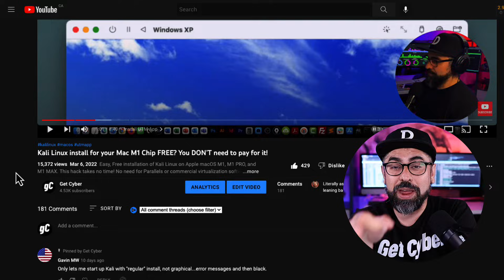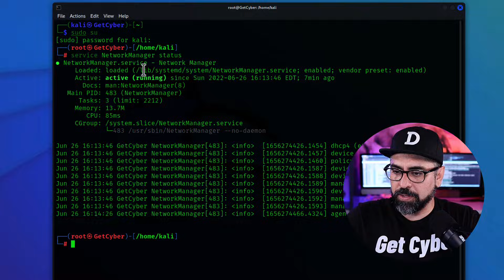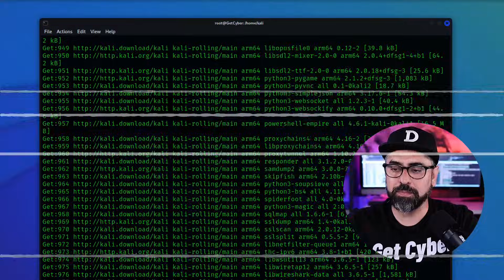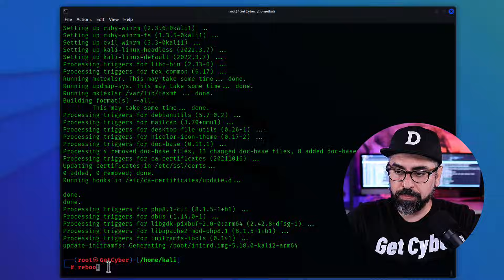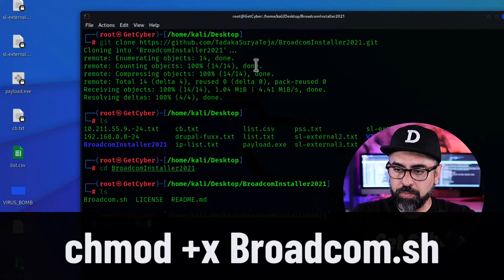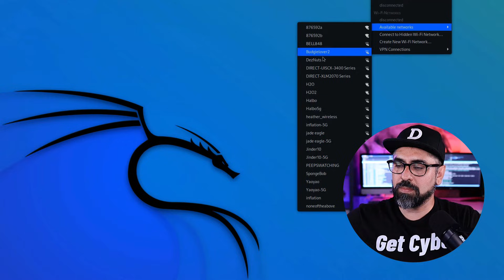Why is my Kali Linux not connecting to Wi-Fi? 😱 // 100% Problem FIXED!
UPDATE; If this does not work for you, check out the Kali knowledge base here. I hope it helps

"My WiFi is not working. I'm using a MacBook Pro 2013. I'm installing Kali right on the machine. Help!"

NOTE: This is for people running bare metal OS on old computers NOT virtual machines. Also that you can connect via ethernet cable so you can download the Broadcom driver. FYI VMs can connect to the WIFI from host OS  via network adapter. Wifi won’t show on Kali VM.

Most likely your wireless adaptor is not working on your Kali Linux. The key here is to install the Broadcom driver. After encountering this problem myself a while ago, I looked for a few solutions online and I did not find anything that would help me fix this problem.

Until I ran this nifty Broadcom driver installer. This solution also works on Ubuntu machines.

Usually, when you install a Linux Distro on a laptop or dual-boot with both MacOs and Windows machines, some of them get all of the drivers installed, some are partially installed, or some do not at all!

It could be a disaster, especially when you spent a lot of time installing the Kali Linux system.

In this step-by-step tutorial, I show you things you can do to fix your WiFi, including installing the Broadcom driver.

Don't hesitate to ask your questions also!